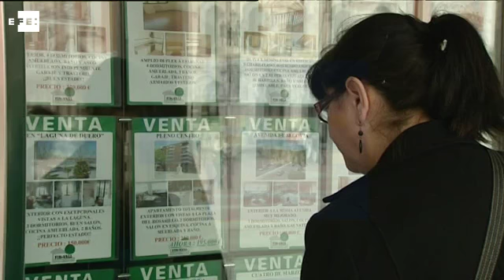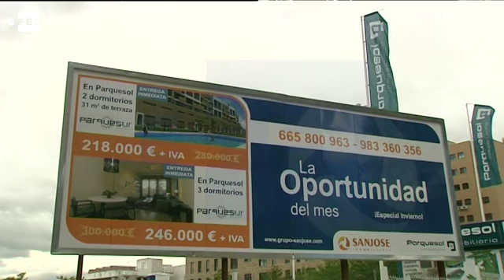La creación de empresas cae un 10,3% y suma en junio tres meses de bajadas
Madrid, 7 ago (EFE).- El número de empresas creadas en junio alcanzó las 8.334, un 10,3 % menos que en el mismo periodo del año anterior, lo que supone el tercer mes consecutivo de descensos en tasa interanual.

Según los datos publicados hoy por el Instituto Nacional de Estadística (INE), en junio cerraron 1.428 empresas, un 2,7 % menos que en el mismo mes de 2016.

De estas, el 75,8 % lo hizo de forma voluntaria, mientras que un 5,7 % lo hizo por fusión y el 18,5 % restante por otras causas.

De vuelta a las empresas creadas, el capital usado superó los 525 millones de euros, con un aumento del 28,5 %, a su vez el capital medio suscrito a estas operaciones (63.011 euros) aumentó un 43,4 % en tasa anual.

Por otro lado, ese mes ampliaron capital 2.493 sociedades mercantiles, un 1,3 % menos que en junio de 2016.

Por actividad económica, el 20,7 % de las sociedades creadas en junio correspondió a comercio; el 15,8 %, a inmobiliarias, financieras y seguros; y el 12,3 %, a construcción.

En cuanto a las sociedades disueltas, el 21,1 % de ellas perteneció a comercio; el 20,5 %, a la construcción; y el 11 %, a las actividades profesionales.

Por comunidades autónomas, Madrid (1.876), Cataluña (1.686) y Andalucía (1.312) lideraron la creación de empresas en junio.

Por el contrario, las comunidades autónomas que menos empresas crearon fueron La Rioja (24), Navarra (67) y Cantabria (68).

Respecto a las sociedades disueltas, las que presentaron mayor número fueron Madrid (441), Andalucía (233) y Cataluña (118).

En cambio, Navarra (5), Cantabria (12) y La Rioja (13) registraron un menor número de disoluciones en junio.

En términos relativos interanuales, Murcia, con un alza de 9,1 %, y Baleares, con un 7,4 %, fueron las dos únicas comunidades autónomas con tasas positivas en la creación de empresas.

Los mayores descensos fueron los de La Rioja (51,0 %), Cantabria (34,6 %) y Castilla y León (27 %).

En cuanto a las sociedades disueltas, La Rioja, con un aumento de 116,7 %; Galicia, con 46,9 %; y Baleares, con 43,2 %, registraron los mayores incrementos.

Por el contrario, las comunidades autónomas que lideraron los descensos fueron Castilla-La Mancha (33,3 %), Cataluña (22,9 %) y Murcia (22,2 %).

efe,economia,empresas,creacion,junio